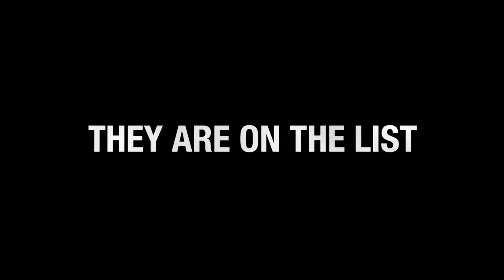Marlon Teixeira - 212 VIP The List - The Team (Carolina Herrera)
Marlon Teixeira
Place of Origin: Balneario Camboriu/Santa Catarina, Brazil.
Ethnic Origin: Half Portuguese, 1/4 Indian, 1/4 Japanese.
Agencies: Way Model Management (Mother Agency, Sao Paulo), Wilhelmina (New York,Los Angeles), MGM (Paris), Next Models (London), Kult Model Agency (Hamburg), Sight Management Studio (Barcelona), Fashion (Milan), Scoop Models (Copenhagen), Nest Model Management (Berlin).
He is currently ranked 7th on Models.com list of the Top 50 international male models.